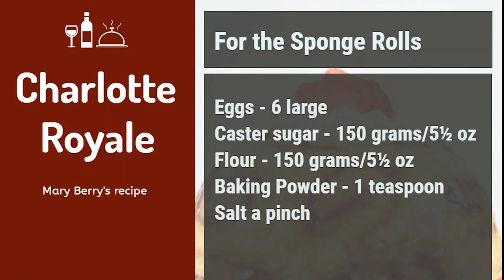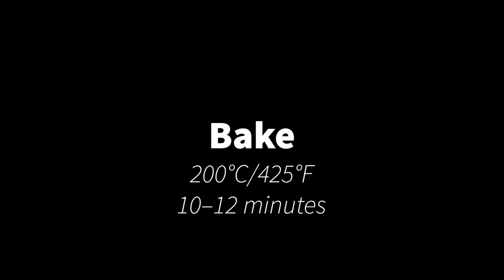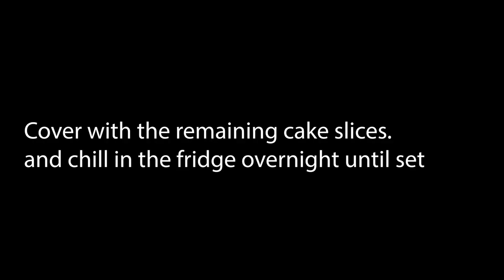Mary Berry's Charlotte Royale | GBBO S04E09 | French Pastry Week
Mary Berry's Charlotte royale were the nineth technical challenge in The Great British Bake Off (GBBO) Season 4. Mary Berry’s recipe for this kitsch dessert is made up of jam-filled Swiss roll with a set egg custard flavoured with raspberries, strawberries and raspberry liqueur

I was so inspired by GBBO that I wanted to try all the technical challenge recipes.

GBBO S04E09 - French Pastry Week - Mary Berry's Charlotte royale

Strawberries - 400 grams/14 oz
Sugar - 500 grams/1 lb 2 oz

Caster sugar - 150 grams/5½ oz
Flour - 150 grams/5½ oz

Gelatine - 3 envelope/ 9 leaves
Raspberries - 550 grams/1 lb 4 oz
Raspberry liqueur - 2 tablespoons
Full-fat milk - 600 ml/20 fl oz
Egg yolks - 8
Caster sugar - 100 grams/3½ oz
Double cream - 450 ml/16 fl oz
Small strawberries - 100 grams/3½ oz

Caster Sugar - 75 grams/2½ oz
Arrowroot - 1 tablespoon
Double cream - 150 ml/5 fl oz
Icing sugar - 25 grams/1 oz
Medium strawberries - 10